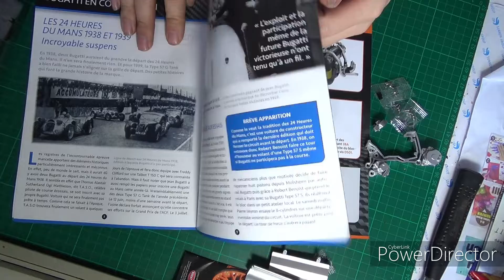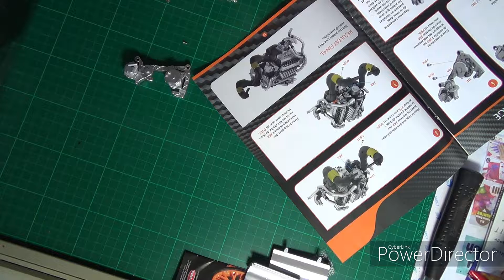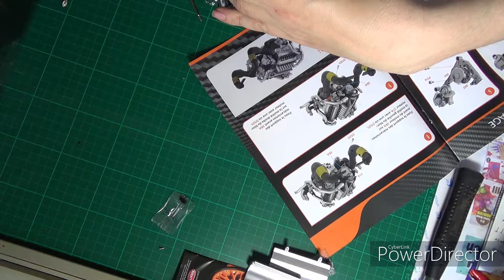Micha's Adventskalender Türchen 10 (Bugatti Veyron Part 38/39)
(Bugatti Veyron Part 38/39)
Herzlich Willkommen zum Adventskalender 🌲
Heute wollen wir an unsrem Kalender das 10.
Türchen öffnen seit gespannt was sich darin verbirgt 🎅